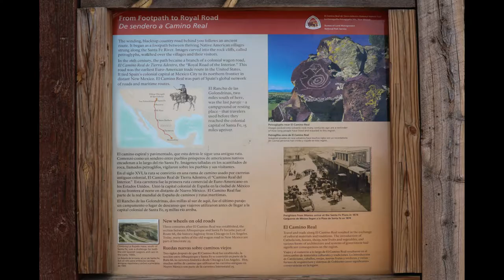Story Told on Lava Rocks - Children's Book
La Cieneguilla Site is home to one of the largest collections of Native American rock art called petroglyphs in the American Southwest. Human, turtle and bird figures are the most common etchings and account for about a third of the petroglyphs. Some of the lava rock etchings are thought to go back to the Archaic Period - 8000 to 2000 BC but most of the images are from the Puebloans and date to between the 13th and 17th century.